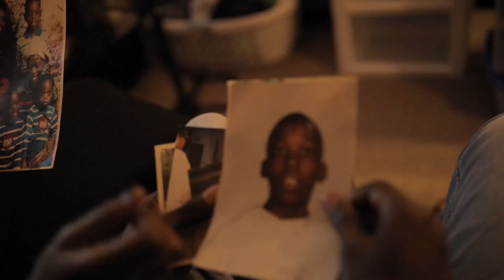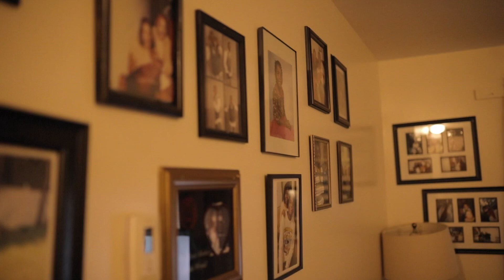Pardon me, A mother’s pain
New official music video by Dmts @Dmtsnetwork
Pardon me, A mother’s pain is a true life story about the life and upbringing of Dmts. From growing in poverty being locked up at the age 11 and stuck in a environment of drugs and crime. Listen to my pain.

Listen

FB: Deivone M Tanksley Sr

EP: From poverty to prodigy
Coming Soon.